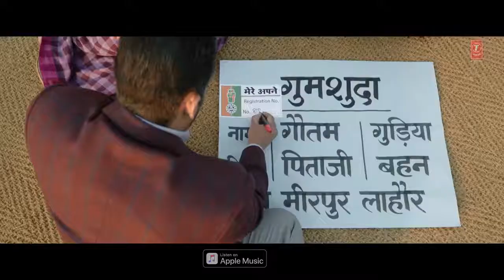AAYA NA TU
AAYA NA TU Video Song  _ BHARAT _ Salman Khan _ Katrina Kaif _ Vishal %26 Shekhar Feat. Jyoti Nooran.mp4.
To connect with this channel on instagram click on this
Watch this video, Like this video,share this video with three people and tell them to like Share it  with other three people and also tell to comment and subscribe to the channel and press the bell icon to never miss a video from my channel and you don't Zaaalso do the same thing.
aaya na tu full hd video song.